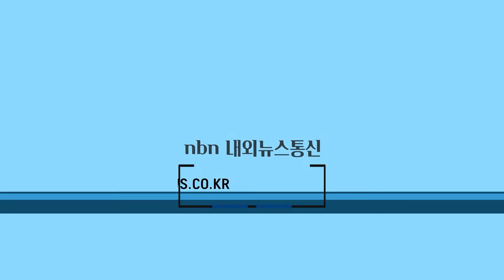스리랑카 불교의식 ‘까띠나 법회’ 화제..."건강과 세계평화 기원"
스리랑카 남방불교의 전통의식 안거수행을 마친 청정 비구승에게 가사를 보시하고 공덕을 함께 나누는 가사공양식 ‘까띠나 법회’가 23일 음성군 금왕읍 시내에서 거리행진과 함께 진행됐다.